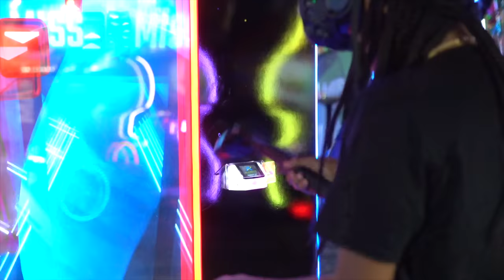MACEI FINALLY MOVED TO TEXAS & I BOUGHT THE KIDS A 2020 RAPTOR 4 WHEELER!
MACEI FINALLY MOVED TO TEXAS!!!